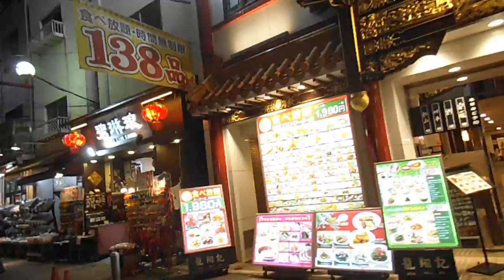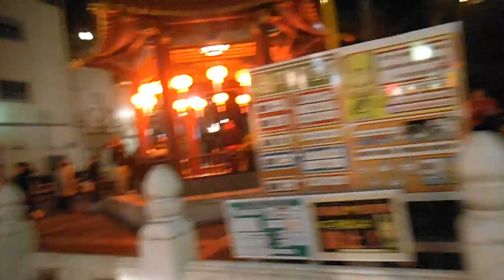DSCF9853春節の夜の横浜中華街20150219